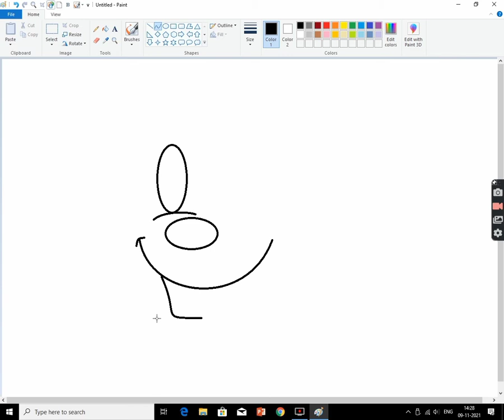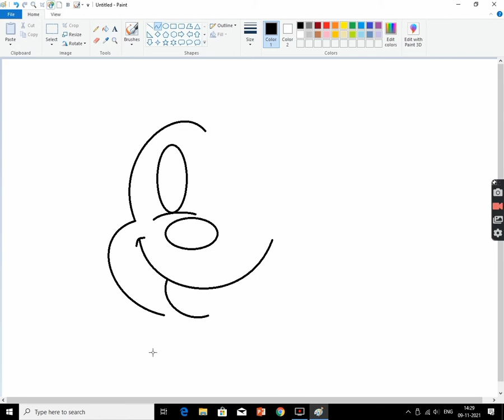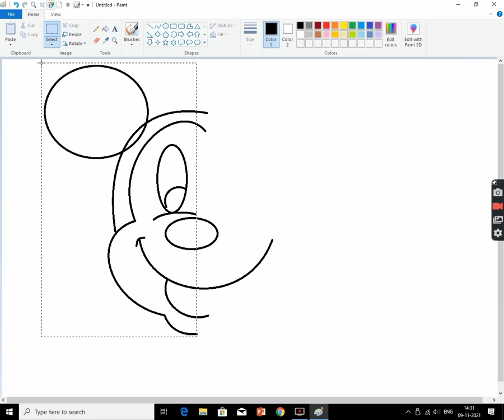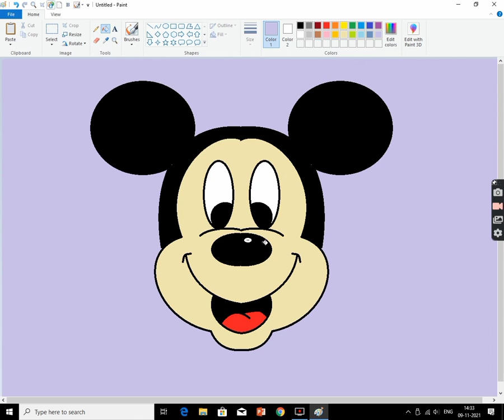How to Draw Mickey Mouse in MS Paint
How to draw Mickey's face with the help of MS Paint
How to draw Mickey Mouse on computer using Ms Paint | Mickey Mouse in Ms Paint.

Boya Mic BYM1
My Laptop
Tripod for Mobile
Mobile Stand